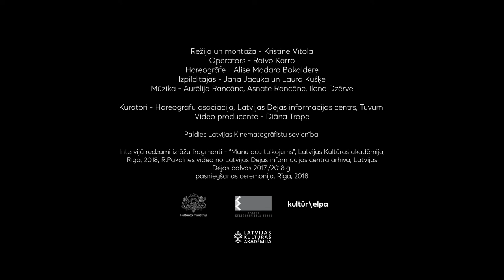Manu acu tulkojums. Laikmetīgās dejas dzīvais arhīvs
“Mēs visi pazīstam prieku un visi pazīstam arī skumjas. Mums tās ir saprotamas. Mēs tās pieņemam. Bet, kas notiek, kad vairs pašam nav saprotams, kādēļ tās mūs apciemo. Cik ilgi mēs šo viesi pieņemam un paciešam un pavedinām uz ilgāku palikšanu? Kad šī kontrole pazūd? Par sāpēm, par smagumu, par izmisumu. Izrāde ir balstīta tajā, ko es redzu. Kā meita, kā draugs, kā paziņa, kā nepazīstams cilvēks. Tas, ko es spēju uztvert, pati tajā nekāpjot,” stāsta horeogrāfe Alise Madara Bokaldere.

Izrāde ir veidota kā aicinājums uz empātiju caur detaļām. Jo vairāk varam pamanīt citos cilvēkos esošās nianses, jo jūtīgāki kļūstam pret to dzīves patiesību. Ar garīgo veselību cīnās daudzi, tomēr joprojām to apvij stigmas un pieņēmumi par to kā tad kāds varētu nonākt tādā situācijā. Darba autorei šī izrāde ir arī durvju pavēršana uz to pasauli, kas patiesi ir tepat blakus un mūsos iekšā. “Jo labāk varēsim pieņemt tā esamību, jo labāk varēsim ar to tikt galā. Par depresiju runāt ir svarīgi, jo tikai caur runāšanu varam sniegt un lūgt palīdzību.”

Izrādes radošā komanda:
Dejotājas: Jana Jacuka, Laura Kušķe
Mūzika: Aurēlija Rancāne, Asante Rancāne, Ilona Dzērve
Horeogrāfija/režija: Alise Madara Bokaldere
Pirmizrāde tika piedzīvota 2018.gada 15. maijā  Elijas ielā 17

Par Laikmetīgās dejas dzīvo arhīvu

Video intervija ar horeogrāfi Alisi Madaru Bokalderi ir daļa no notikumu sērijas "Laikmetīgās dejas dzīvais arhīvs", kas ir trīs nevalstisku organizāciju – Latvijas Dejas informācijas centra, "Tuvumi" un Horeogrāfu asociācijas – laikmetīgās dejas mākslas kopprojekts.

Pēdējo gadu attīstība laikmetīgās dejas nozarē parāda, cik daudz gan nozares profesionāļiem, gan skatītājiem dod plašāka iepazīšanās ar to, ko dejas māksla spēj piedāvāt. Projekts atklāj un sniedz ieskatu par Latvijas laikmetīgās dejas personībām, dejas daudzveidību. Horeogrāfi runā par tapušām laikmetīgās dejas izrādēm un savu māksliniecisko praksi. Kopumā projekts sniedz iespēju 20 aktīvākajiem laikmetīgās dejas mākslas profesionāļiem reflektēt par savu radošo darbību. To vidū ir O.Žitluhina, L.Stašāne, I.Balode, A.Bordjukova, D.Gaitjukevičs, K.Brīniņa, E.Krūmiņa, K.Sants, I.Gaurilčikaite – Sants, E.Gediņa, R.Gediņs, A.Bankava, A.Novikova, R.Pūce, J.Jacuka, A.Bokaldere un citi iesaistītie mākslinieki. Video sižeti būs pieejami ik nedēļu ziņu portālā Lsm.lv un Latvijas televīzijas kanālā ReTv.lv. Apkopotā veidā video intervijas, arī atsevišķu izrāžu pilnus ierakstus vienmēr varēs atrast “Latvijas Dejas informācijas centra” vietnē

Video sižetu režisore ir Kristīne Vītola, operatori - Raivo Karro, Uldis Ķikāns un Mikus Austers. Projekta vizuālo identitāti veidoja Kristīne Daukšte.

“Latvijas laikmetīgās dejas arhīvs” tapis Valsts kultūrkapitāla fonda mērķprogrammas “Kultūrelpa” ietvaros.